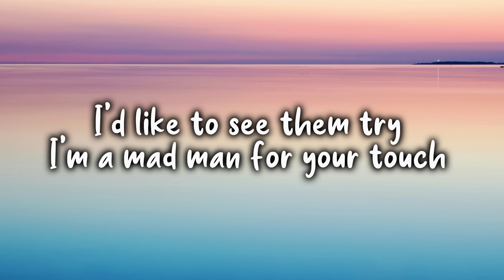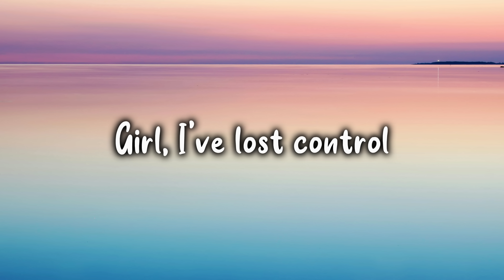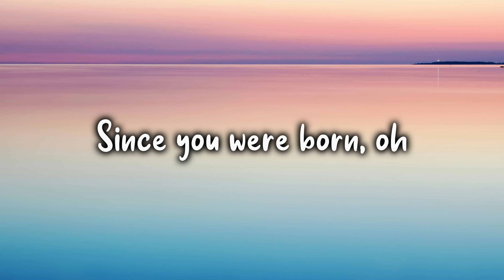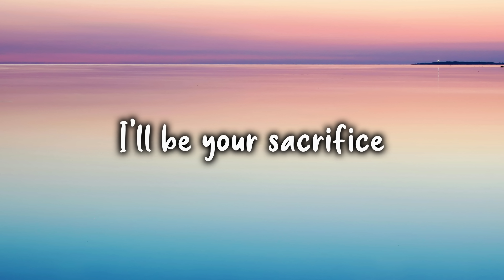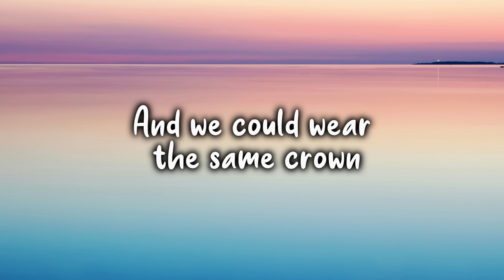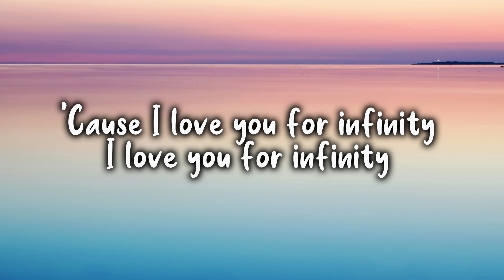Jaymes Young - Infinity (Lyrics)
[Intro]
(Oh-oh, oh-oh-oh)
(Oh-oh, oh-oh-oh)

[Verse 2]
[Chorus]
(Oh-oh)

[Outro]
(Oh-oh, oh-oh-oh)
(Oh-oh, oh-oh-oh)
(Oh-oh, oh-oh)
(Oh-oh, oh-oh)